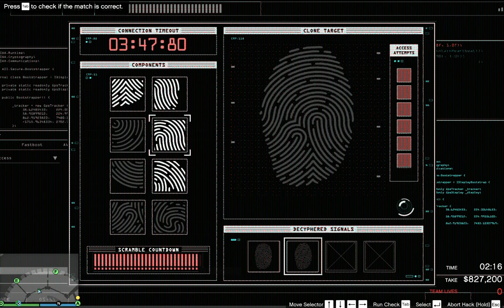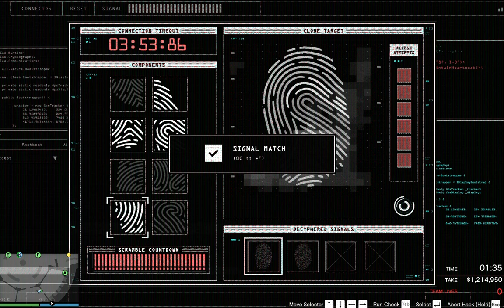GTA 5 - Cara kite Heist Casino Big Con nyaris gagal tapi dapet elite challenge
Cara dapet elite challange di big con heist casino.. suara saya ga kerekam ternyata :(
nyaris gagal dan ada ruang rahasia pas mau keluar casino :D